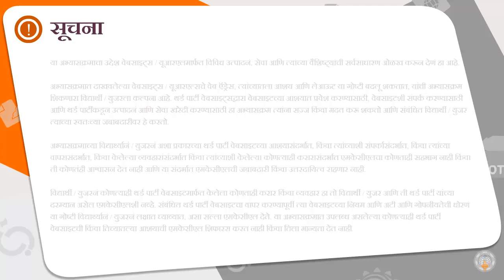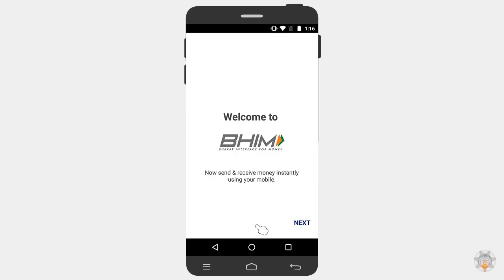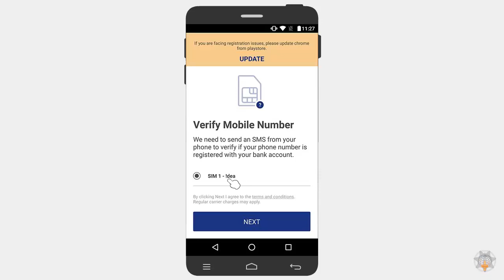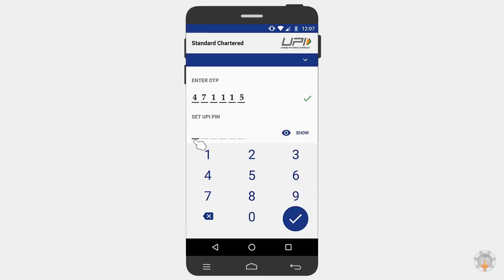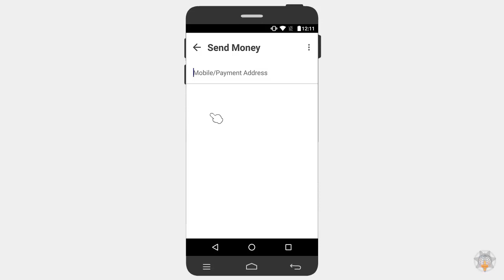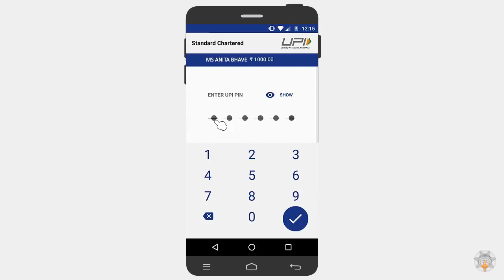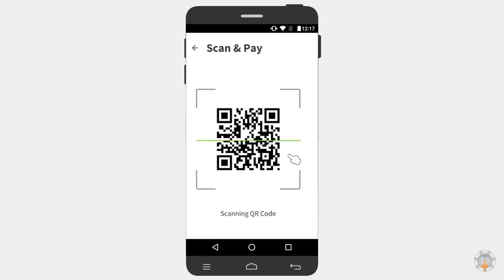Bhim App How to use : Bhim App kaise install kare : Bhim App full information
My Chanel Only Education Purpose And Online Awareness For Students all over Maharashtra. In Created My Chanel Nirmala Computer Education Nagbhid,